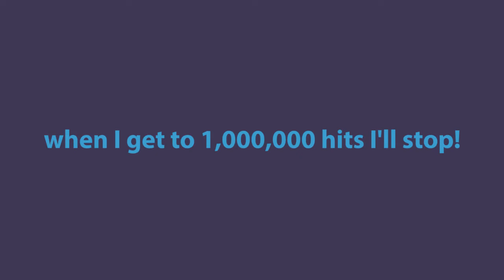Just hanging PTW style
Yep just hanging PTW style, well it keeps us off the streets, hum, actual it doesn't